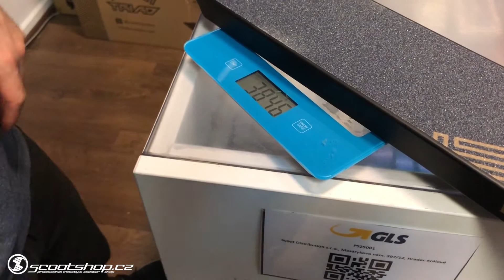Scootshop.cz Unboxing: Triad Infraction freestyle koloběžka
Yeach! Trošku v jiném stylu Unboxing! Dnes koukneme na Triad Infraction koloběžku.

Chcete slevu na Stačí zadat promo kód: SOS17 a dostanete 10% slevu na vše!!